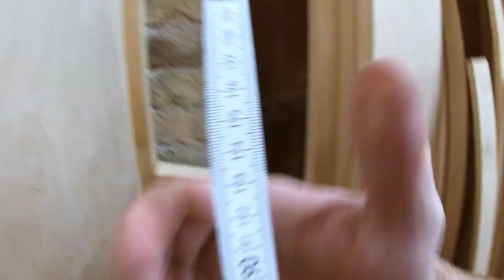Holzplatten zwischen Einbaukästen als Wandverkleidung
Manuel befestigt die Wandverkleidung rund um die Kästen.
Die Verkleidung der Werkstattwand Teil 4.